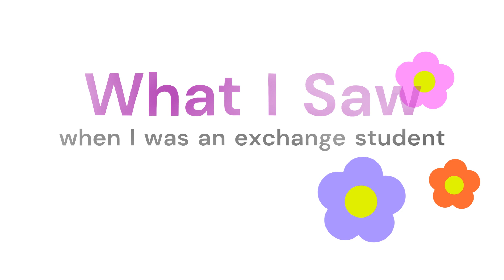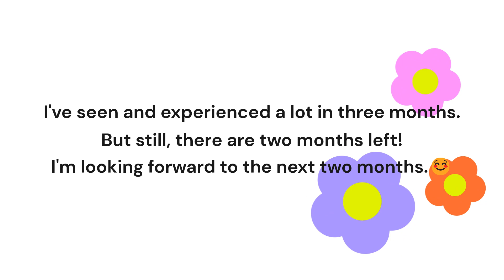독일 베를린 공대 교환학생 vlog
Testimonial Video for Fall 2022, 3rd place(장려) Winner
Created by Cho Seonghye, Technical University of Berlin, Germany